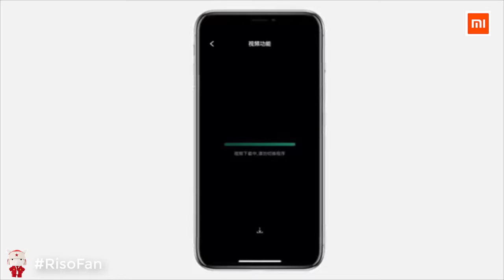Xiaomi COWAROBOT smart travel Suitcase.